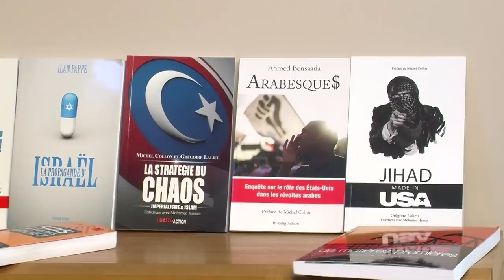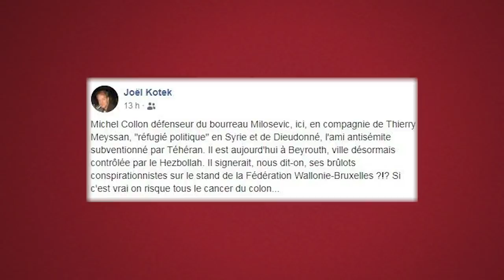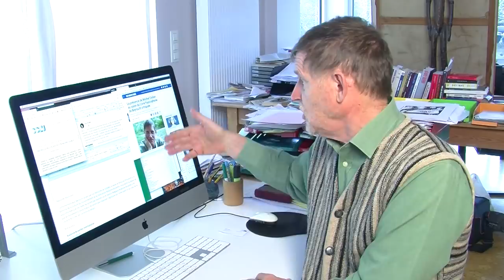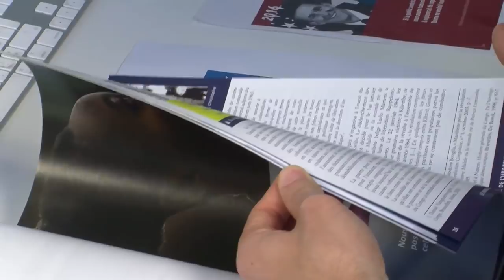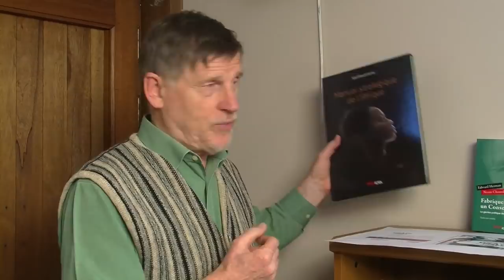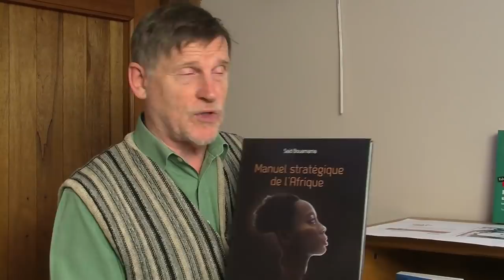Contre la censure, aidez Investig'Action à résister !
J’ai besoin de vous car le lobby pro-Israël veut censurer et même détruire la maison d’édition des livres Investig’Action. Je vais vous expliquer comment ils s’y prennent. Et moi, je veux la défendre, la renforcer même ! Je suis convaincu que ces livres sont vraiment nécessaires.
Pour m'aider à engager David, vous pouvez faire un don mensuel
Pour sauver et renforcer notre maison d'édition, vous pouvez faire un don ponctuel
D'avance, merci pour votre soutien!